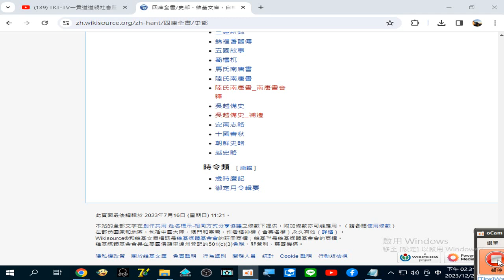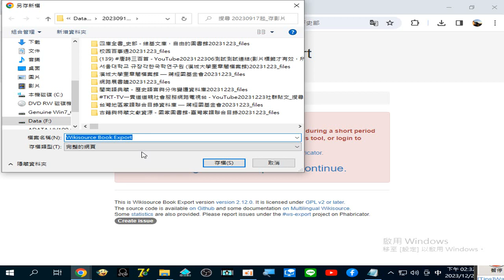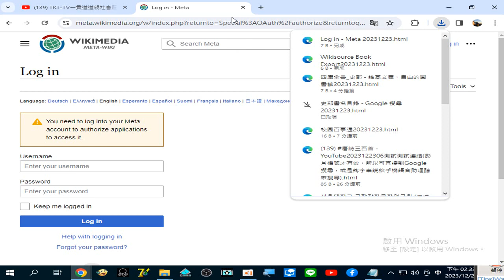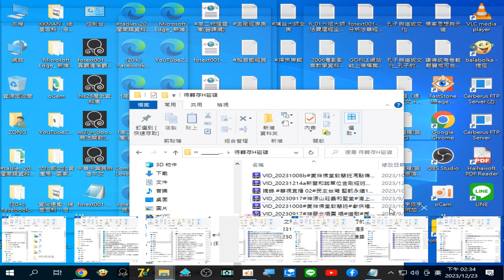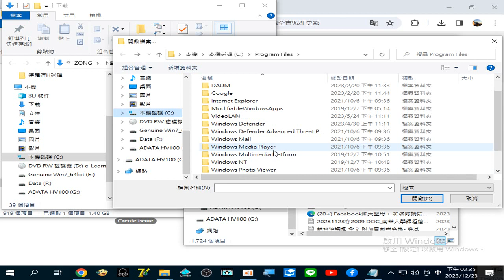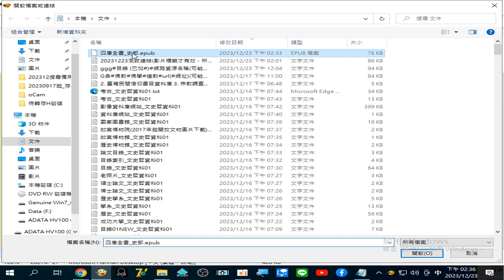四庫全書_史部 維基文庫 Balabolka (電腦報讀程式操作 ，可開啟.epub檔案)20231223